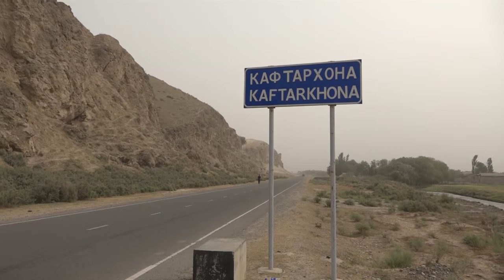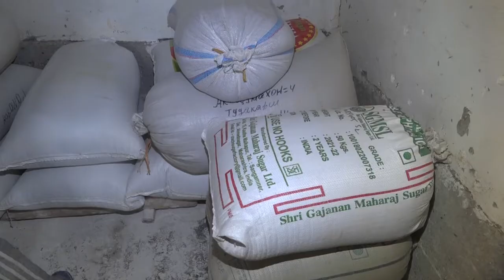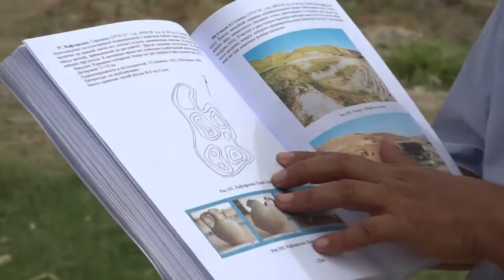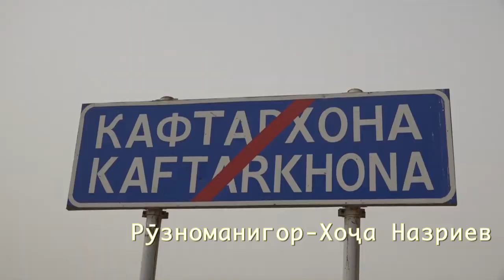Осиёби бобои - дехаи Кафтархона Киссахои мардуми кухистон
Осиёби бобои. Дар минтакаи Кулоб, ягона  осиёби бобои  дар  дехаи Кафтархона нохияи Восеъ,     боки  мондааст.  Чархи осиёбро об мегардонад. Фарки орди  осиёби оби аз дигар осиёбхои барки дар он аст, ки ордро намесузонад. Одамон мегуянд, ки   нонаш  ба осони хал шуда, барои  беморони меъда  ва канд   фоидавор   мебошад. Овозаи осиёби бобои  дар Кафтархона  то гушаву канори чумхури пахн шудааст. Аз шахри Душанбе, нохияхои гирду атроф, хофизону бисёр мансабдорон аз хамин чо орд мехаранд. Осиёби оби ва дигар киссахои мардуми   аз  дехаи Кафтархона   дар ин видио  манзури  Шумо  гардонида  шудааст.

Барномаи мазкур бо кӯмаки мардуми Амрико, ки аз тариқи Оҷонсии ИМА оид ба рушди байналмилалӣ расонида мешавад ва дар чаҳор чӯбаи лоиҳаи MediaCAMP, ки аз ҷониби Internews бо дастгирии молиявии USAID амалӣ мегардад, омода шудааст. ТВ Мавчи Озод барои муҳтавои ин нашрия масъул буда, шарт нест, ки он мавқеи USAID ё Ҳукумати ИМА ё Internews-ро инъикос намояд